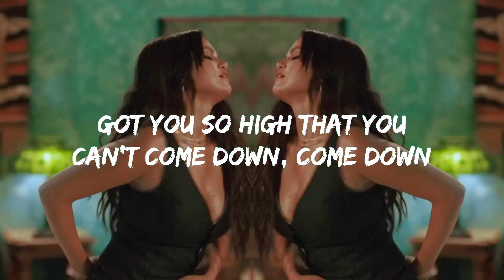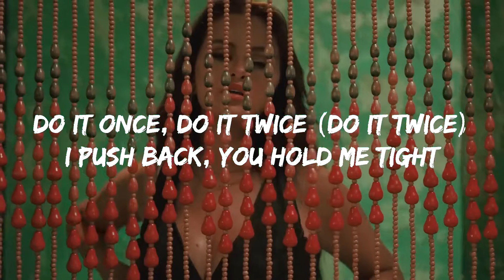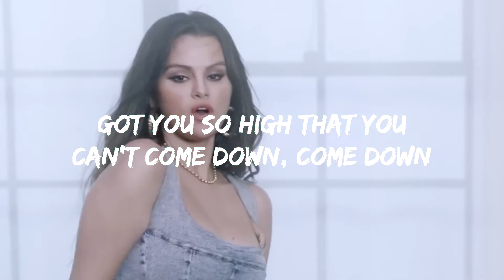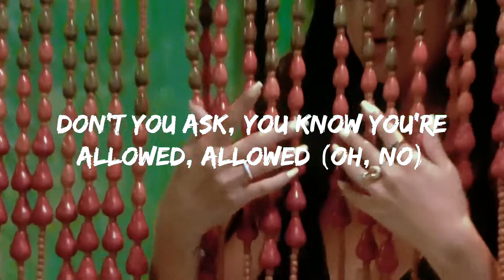Selena Gomez - Calm Down (Solo Version Lyrics)